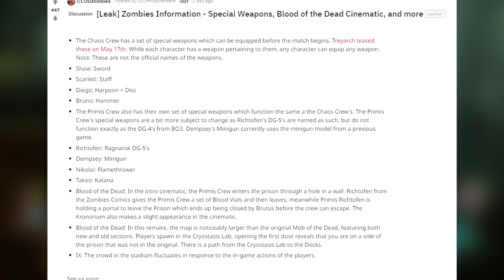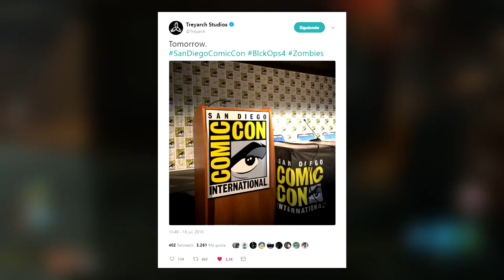FILTRACIÓN de BLOOD OF THE DEAD ¿SERÁ REAL? Black Ops 4 Zombies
Posible filtración o rumor acerca del mapa de Black Ops 4 Zombies: Blood of the Dead, sobre los Primis y las posibles armas especiales que usen. Así como la cinematica inicial de dicho remake, donde nuestros personajes se enfrentan a Brutus, antiguo enemigo de Mob of the Dead en una secuela incierta desde Zetsubou No Shima o Revelations.